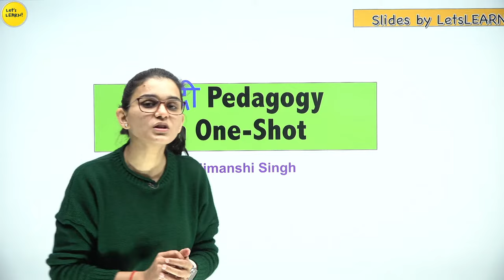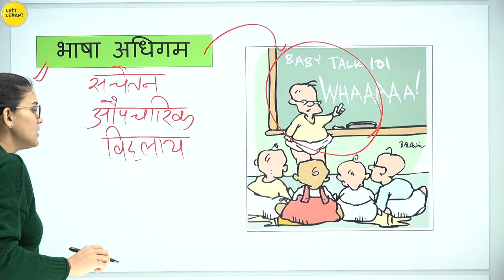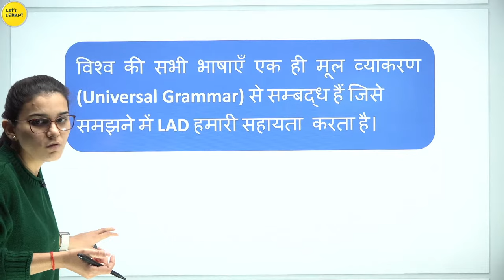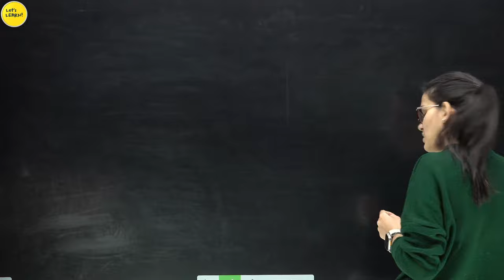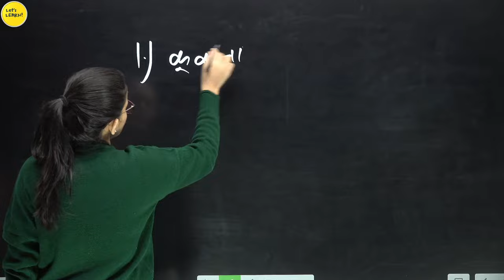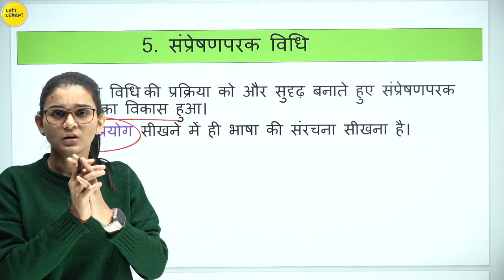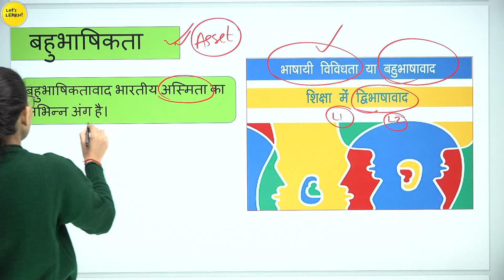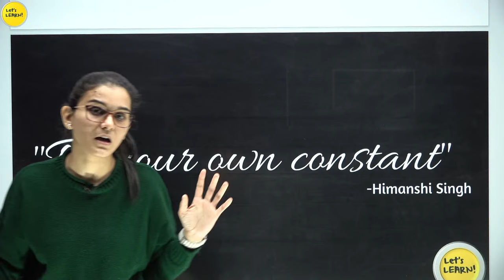Hindi Pedagogy in One-Shot by Himanshi Singh | CTET 2022-23 Online Exam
🔴🟢 KVS Website Link to fill the PRT, TGT, and PGT form

KVS Target Batch  | CDP By Himanshi Singh